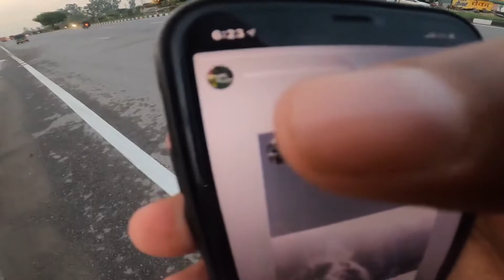Why I Am Struggling For Food - नेपालीलाई India मा किन Respect गर्छ - (Eph. 29)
The India Hitchhiking  Series.

This is my full experience of Hitchhiking.

Hero Go Pro 8:
Go Pro 8, Travel Kit:
Go Pro 8 Vlogging Case:

***Other Accessories